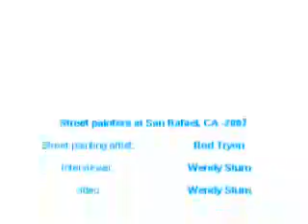Rod Tryon - 3D street painting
'(Rod)What are the reactions from the viewers?'
Part of the full interview with 3D/anamorphic streetpainter Rod Tryon by Wendy Stum of streetpainting.tv.